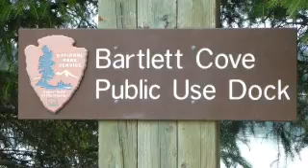Alaska Adventure with the Family, Part 3